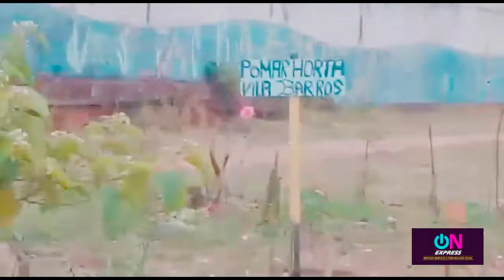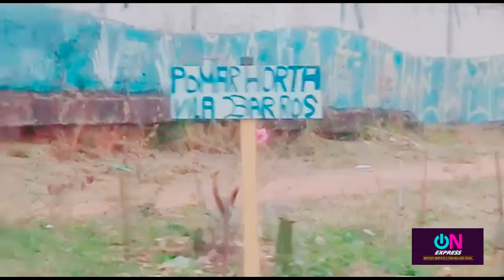O grande dia da limpeza no PomaHorta - vila barros Guarulhos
Agradecemos ao pessoal do Elmer e loucos por pipas